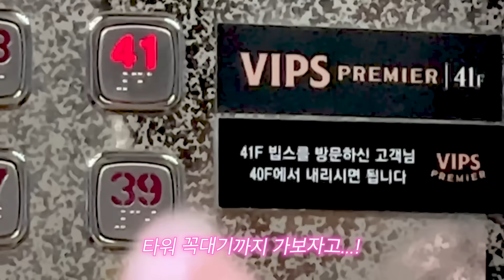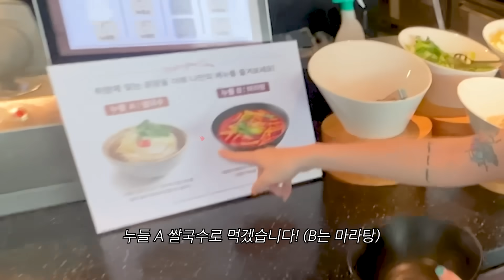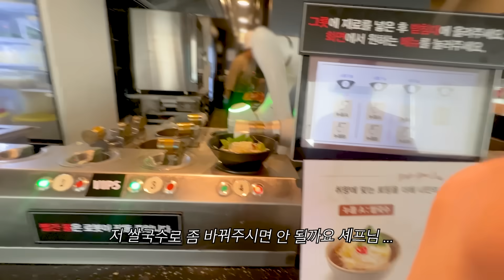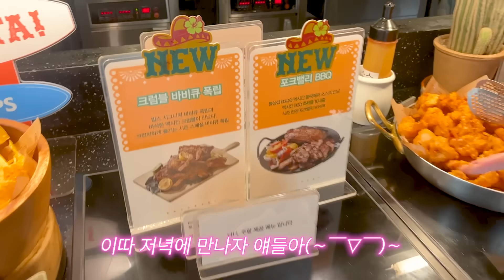☀️빕스 여름 신메뉴 나왔다길래 달려가 본 빕스 프리미어! 런치부터 디너까지 솔직 리뷰 들어가 보자고요~😎✨ 무한리필 뷔페 먹방VLOG